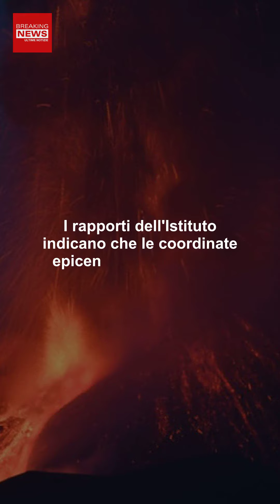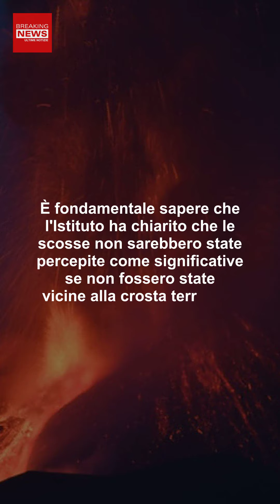Sciame Sismico in Italia: Ultimi Aggiornamenti!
Un intenso sciame sismico sta interessando l’Italia. La situazione è monitorata in tempo reale. Ecco i dettagli.